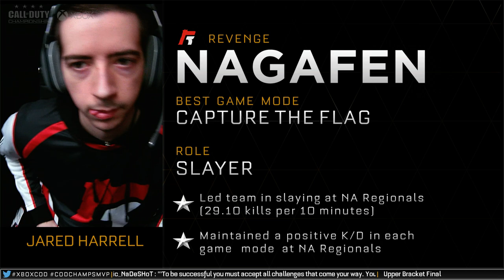Denial Esports vs Revenge - Game 1 - Upper Finals - Call of Duty Championship 2015